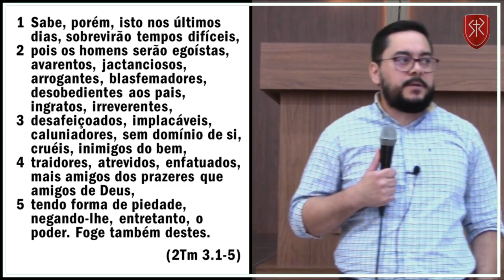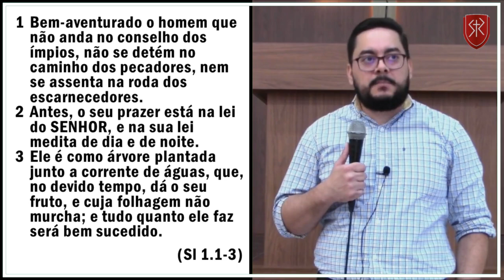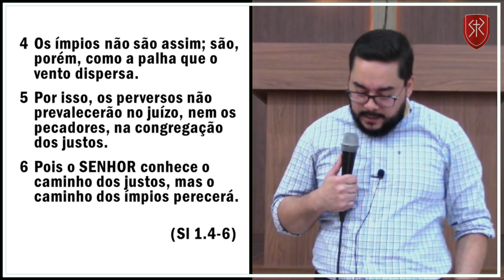Como o hedonismo desequilibra a busca por valores? - Pr. Robson Alves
Trecho de sermão do Pr. Robson Alves, pastor na Igreja Batista Redenção, São Paulo.